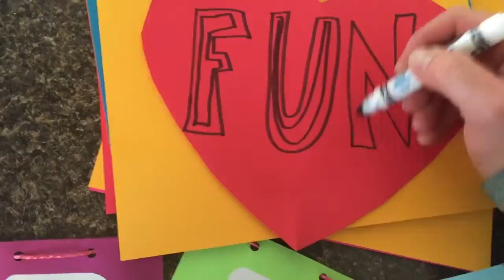Watch How This AWESOME Beat Boxer Makes the Best Birthday Dance Party for Kids!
OH MY! My 7th birthday was AMAZING! We had Stephen Lewis do a live show on our back deck, he played funky bass, beat box and got us dancing and looping our voices like animals!!! AHHHHH It was so fun! I love birthdays!! Episode 24